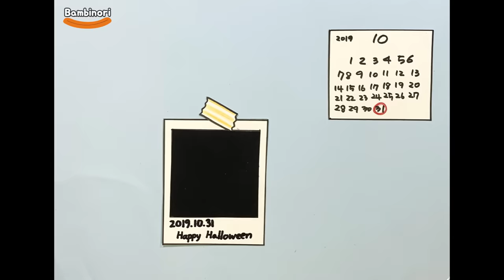#30 할로윈파티에 초대된 꿀덕이가 향한 곳은?? [밤비노리]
안녕하세요~!
오늘은 할로윈데이죠! 그래서 꿀덕이도 파티에 초대됐어요
파티에 초대받은 꿀덕이가 고민끝에 향한 곳은 어디일까요?

Happy Halloween Day~!!